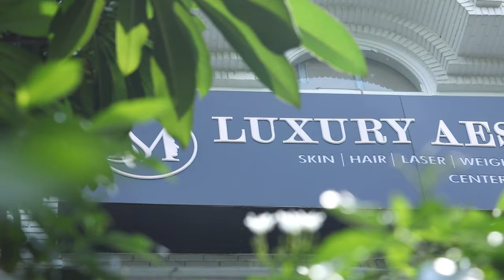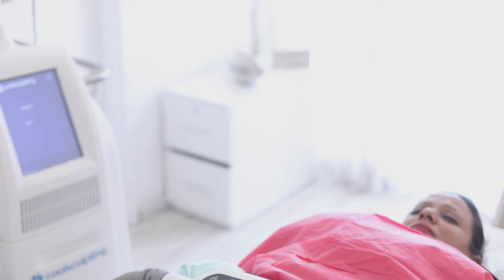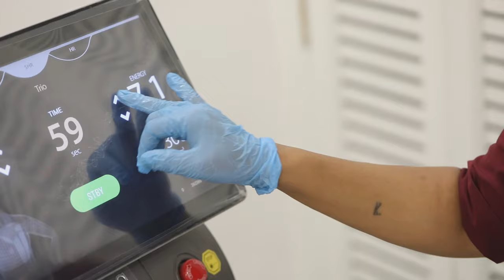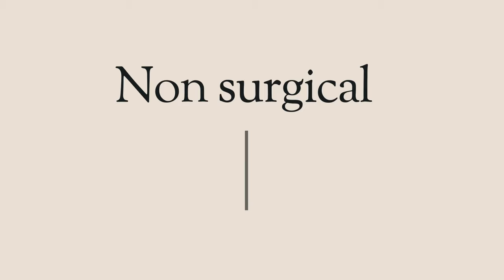Introducing- Luxury Aesthetics Center in Delhi | Most Advanced Aesthetic Clinic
Introducing-  Luxury Aesthetics Center in Delhi | Most Advanced Aesthetic Clinic in Delhi India.

We have - 1)Finest Machines 2)Finest Doctors 3)Finest Therapist 4)Finest Infrastructure to provide you 5) Finest Results

We provide surgical and non-surgical treatments under one roof with world's best technologies and doctors.

We welcome all our client's to experience luxurious infrastructure and best treatments with best doctors.